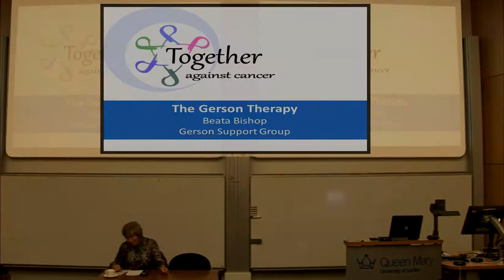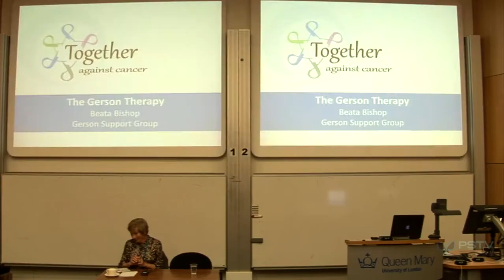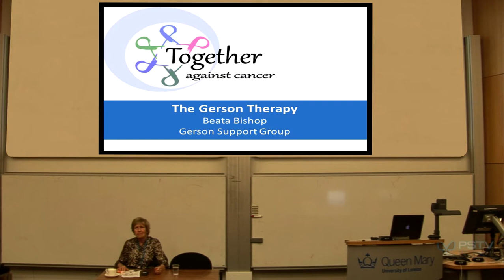Beata Bishop 4 1 presentation